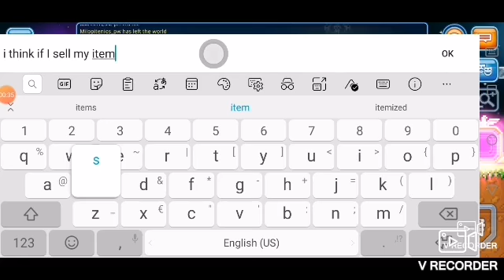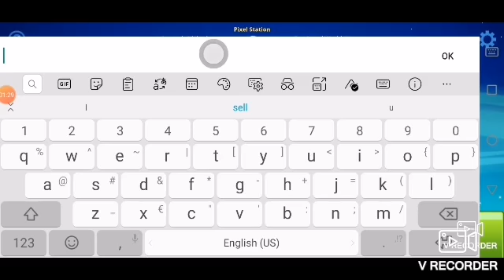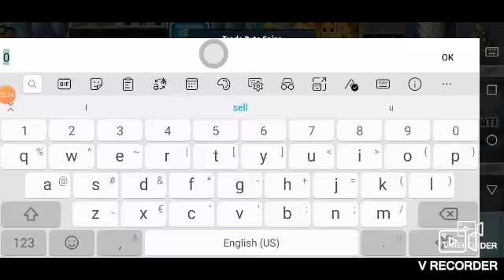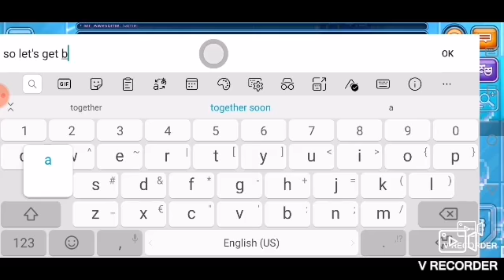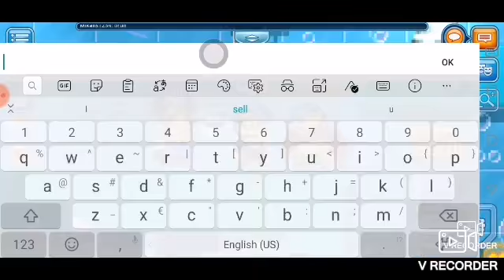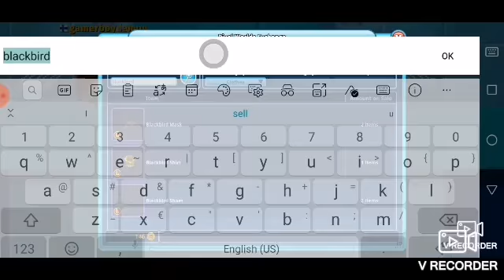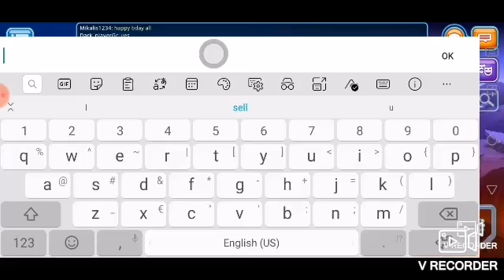Road to blackbird cape episode 1